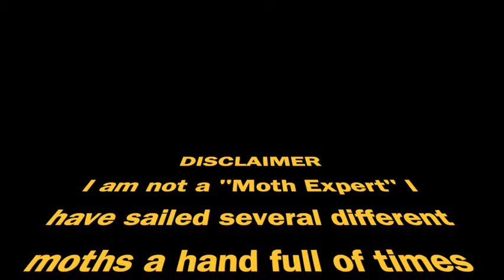Episode 31 International Moth Rigging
In this episode of The Rogue Rigger my customer gets a brand new International Moth shipped over from the UK and then hands it over to me to rig up for the first time. Super fun project dialing in all of the different systems to make it fly.